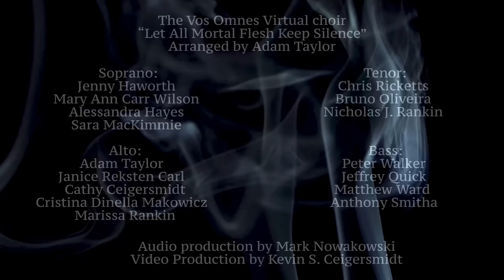Vos Omnes: “Let All Mortal Flesh Keep Silence”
The Vos Omnes Virtual choir

Soprano:
Jenny Haworth
Mary Ann Carr Wilson
Alessandra Hayes
Sara MacKimmie

Alto:
Adam Taylor
Janice Reksten Carl
Cathy Ceigersmidt
Cristina Dinella Makowicz
Marissa Rankin

Tenor:
Chris Ricketts
Bruno Oliveira
Nicholas J. Rankin

Bass:
Peter Walker
Jeffrey Quick
Matthew Ward
Anthony Smitha

Audio production by Mark Nowakowski
iVideo Production by Kevin S. Ceigersmidt